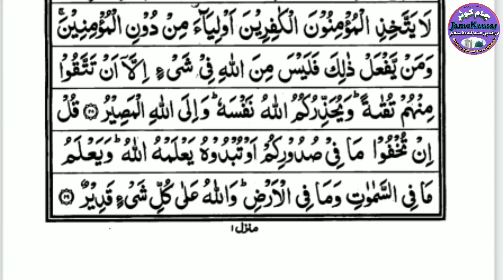Learn Quran page53 | درسِ قرآن | कुरान सीखें | Qari Qaisar Rizwi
Title | Learn Quran page53 |  درسِ قرآن | कुरान सीखें | Qari Qaisar Rizwi

Asslamo Alaikum Wa Rahamtulahi  Wa Barkathu
I'm Ahamad Raza Barkati, welcome to our YouTube channel, We upload Islamic videos on random topics like, Naat, Manqabat, Tilawat e Quran, Bayaan etc, if you like our videos then please don't forget to share comment & hit the like button and Subscribe for more videos.

JazakAllahKhair.

if you like this Tilawat e Quran Please let us know in comment